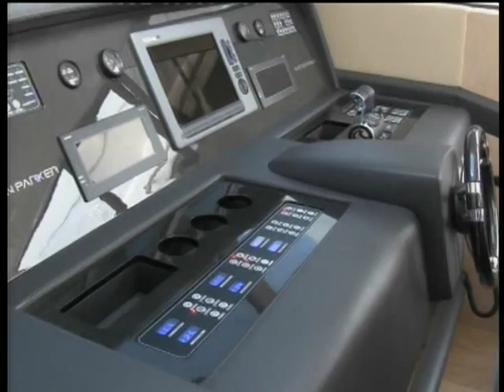Michele Parini di Austin Parker a bordo del 54 Fly